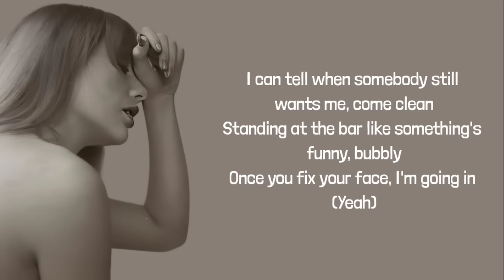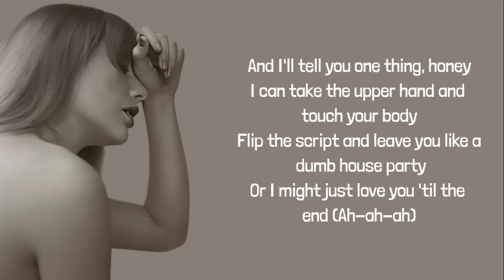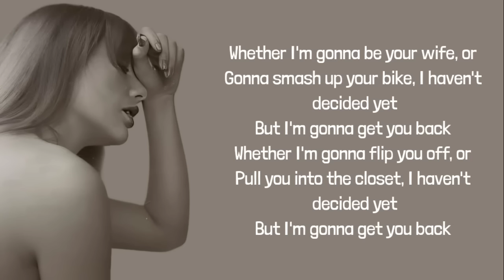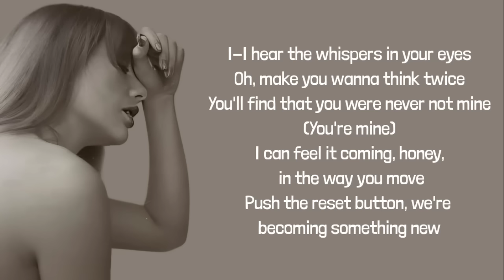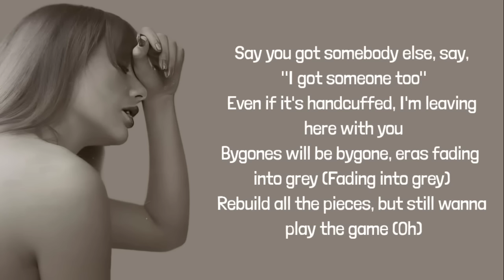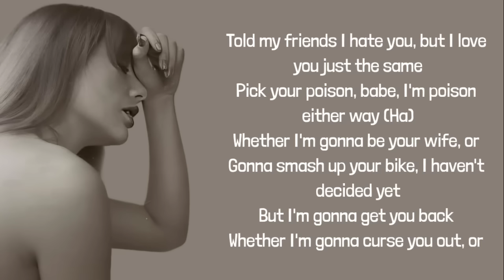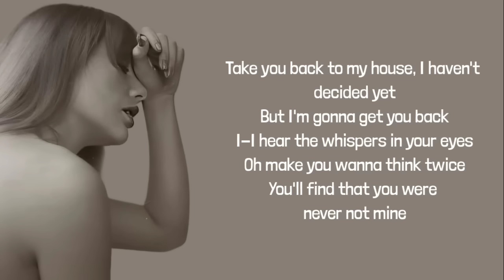Taylor Swift - imgonnagetyouback lyrics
Taylor Swift - imgonnagetyouback